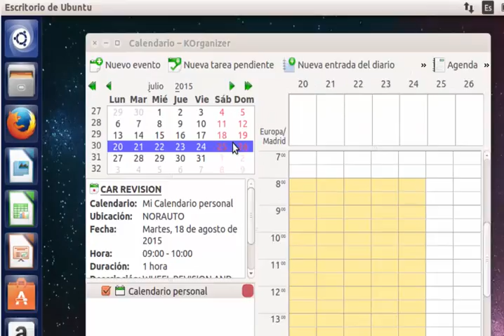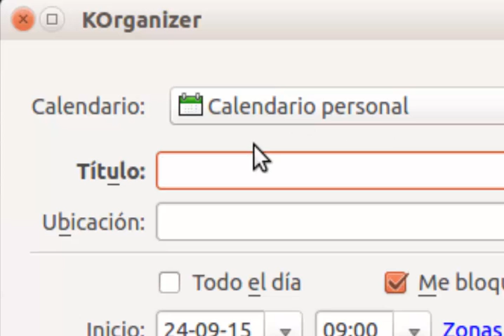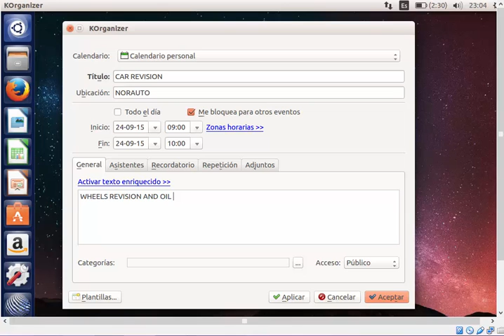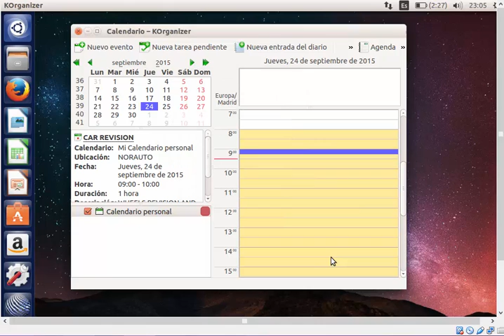Korganizer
Screencast of korganizer